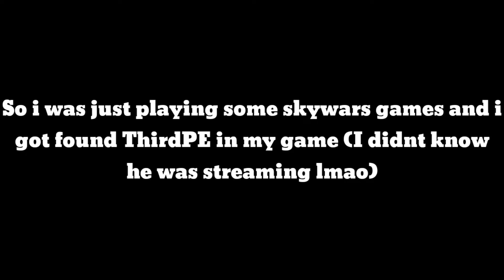I killed ThirdPE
Hope you guys like the vid This is just a short one cause i got no time and i forgot to edit this vid lol but i still hope you liked it and if your new like and subscribe it would be AMAZING, Thank you!